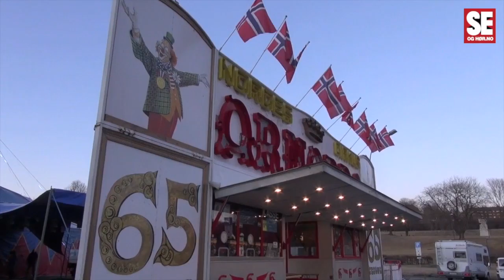Arild Arnardo om livet utenfor manesjen